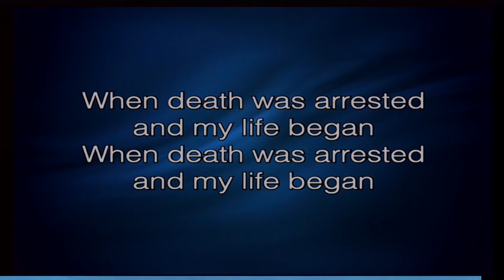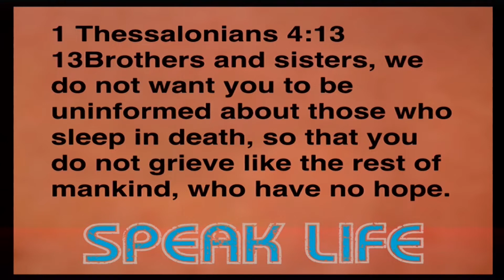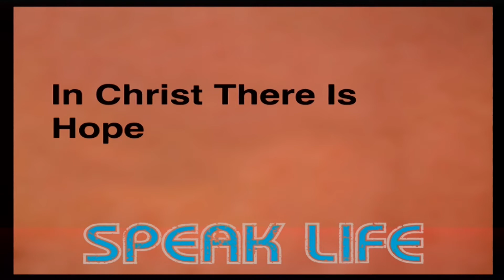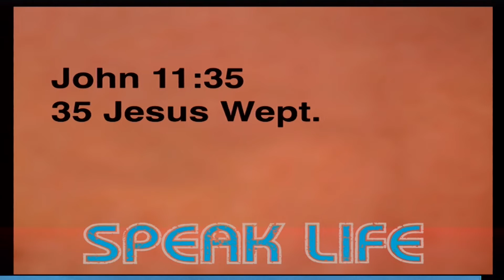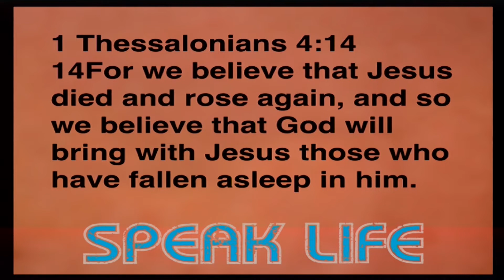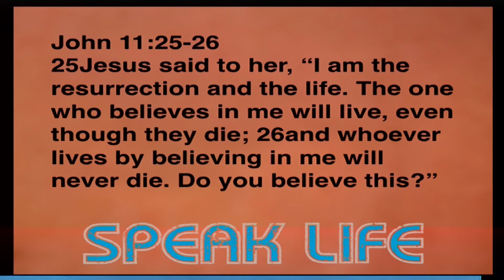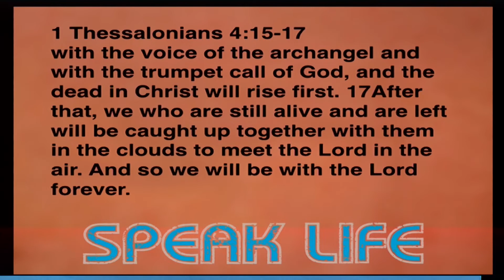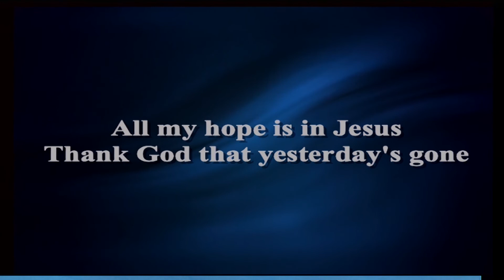09292019 Speak Life Hope